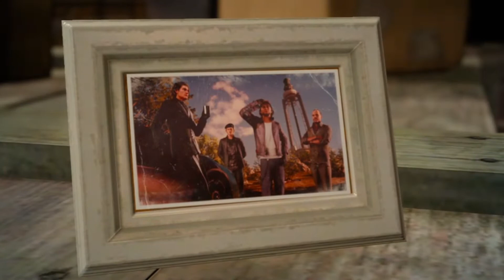Finally doing something| Final fantasy